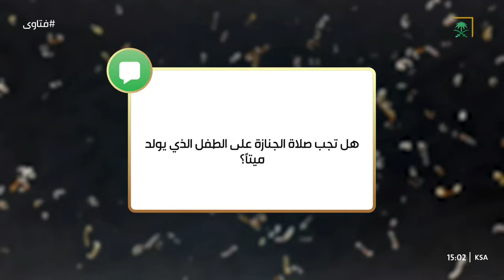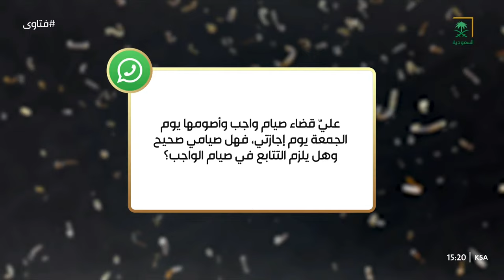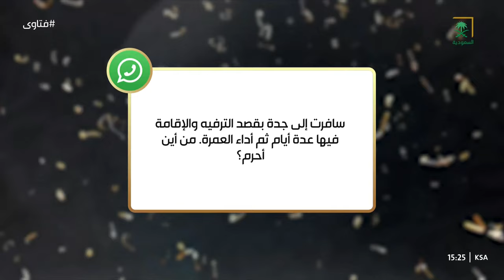فتاوى | الشيخ عبدالسلام السليمان